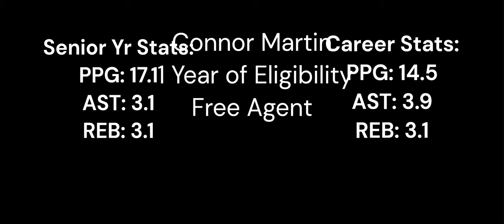Connor Martin St. Olaf Highlight Tape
6'3'' D3 Combo Guard Highlights